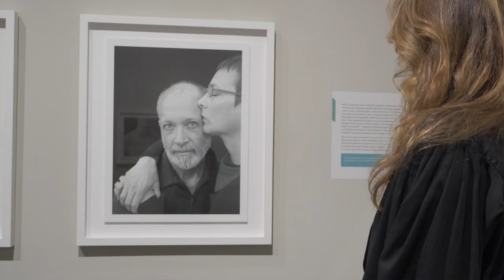A look at photographer Linda Foard Roberts' new installation "Responsibility in Representing"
Charlotte-based photo artist Linda Foard Roberts is known for the way she negotiates the fraught relationship between artist and subject, and that give and take is explored in her installation "Responsibility in Representing," on view at Mint Museum Uptown's Level 4 Kline Gallery.

Linda Foard Roberts photographs family, friends, objects, and landscapes that are particularly imbued with meaning. Often, her images capture people in moments of vulnerability, finding resilience in a moment of struggle: her daughter as a child, still unaware of external threats ranging from war to societal expectations; a teenager on the brink of adulthood; and here — as captured in this video by Matt Walsch Media — a friend fighting cancer who confronts a failing body.